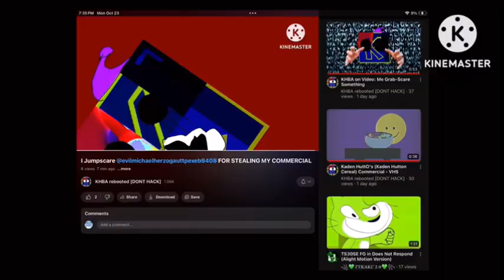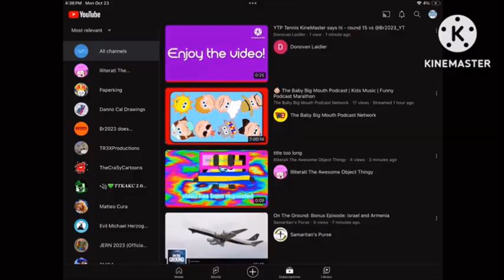Slideshow Multi Rendering